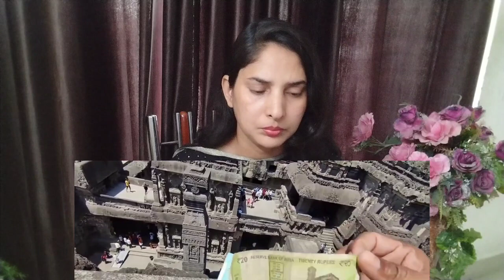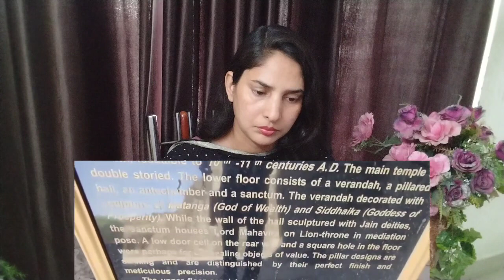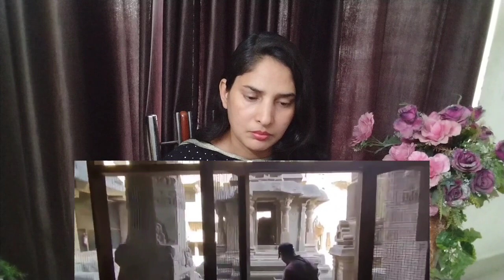Ellora Caves Vlog-2 Kailash Temple & Jain Temple|ex muslim shahil|apna reaction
Ellora Caves Vlog-2 Kailash Temple & Jain Temple|ex muslim shahil|apna reaction#apnareaction
exmuslim
indian exmuslim
exmuslim sahil
islam
islamic status
ex muslim
sachwala
adam seeker
muslim status
debates
exmuslim debates